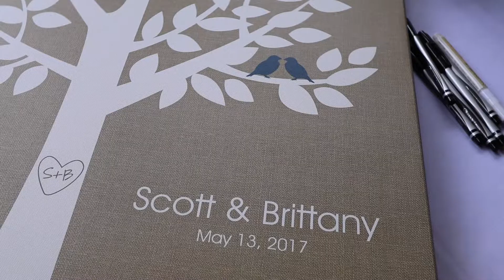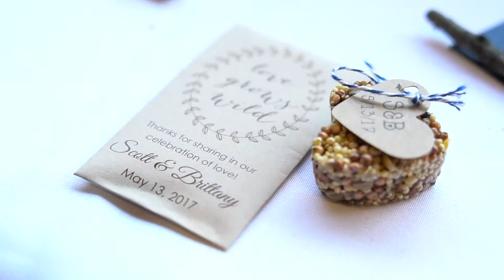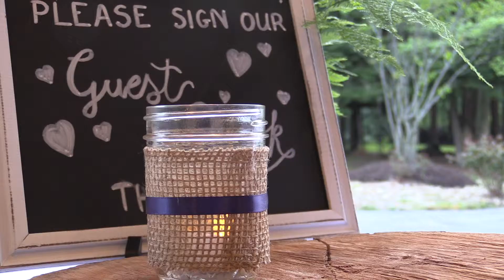Brittany and Scott Wedding Highlight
The weather could not have been more perfect for this amazing couple. Brittany and Scott were married at the incredibly beautiful Fernstone Retreat in Fairchance PA and it was breathtaking. This place could not have been more perfect for this couple. Brittany looked incredible accompanied by her beautiful brides maids. Scott, well dressed, trip led his dashing river guide brothers throughout the day. Food, drink and music was flowing and everyone had a memorable time. Thank you for letting Unit4media be a part of your wedding day. We caught some wonderful moments and hope you enjoy them for decades to come. Congratulations Brittany and Scott.